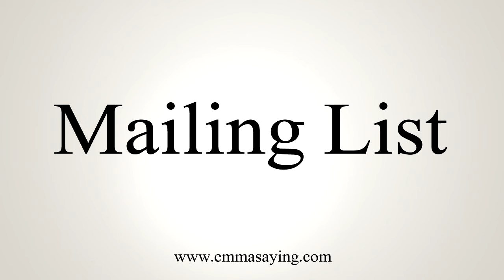How To Say Mailing List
Learn how to say Mailing List with EmmaSaying free pronunciation tutorials.